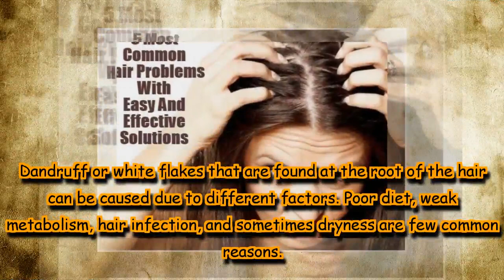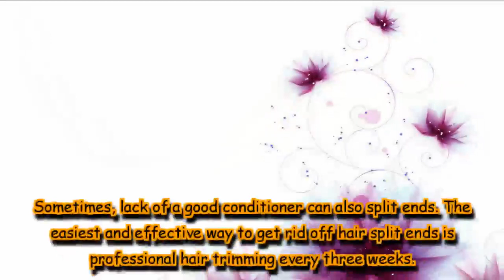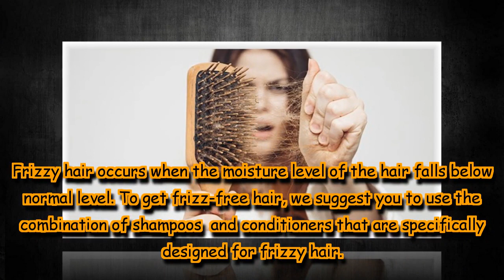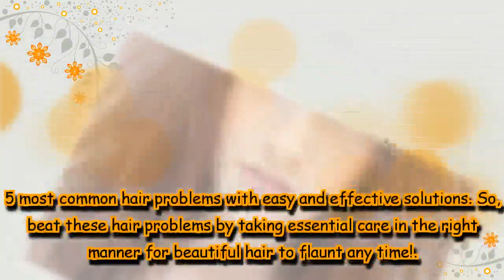5 most common hair problems with easy and effective solutions